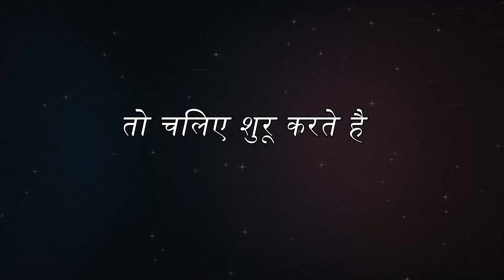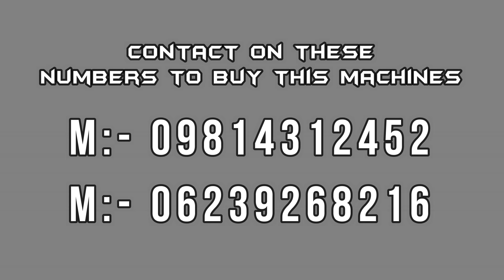2,10,000 रुपए महीना कमाएं | New Business Ideas 2018 | Silver Paper Making Business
2,10,000 रुपए महीना कमाएं | New Business Ideas 2018 | Silver Paper Making Business | New Business

Contact on These Numbers To Buy This Machines (M).098143-12452 ; 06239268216 ; 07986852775

53 & 52, old Indl. Focal Point (OLD), Mehta Road, Amritsar – 143001 (PUNJAB)
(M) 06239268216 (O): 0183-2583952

Lamination Machine,
3/5 Ply of Paper Corrugating Machinery Plant,
4 Bar Rotary Cutting Machine,